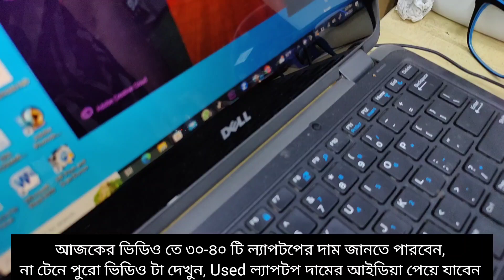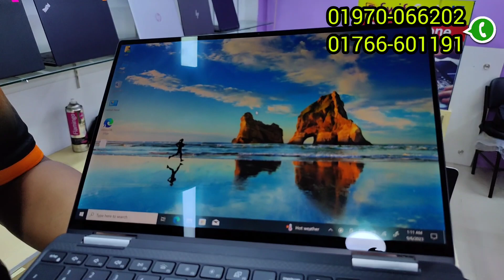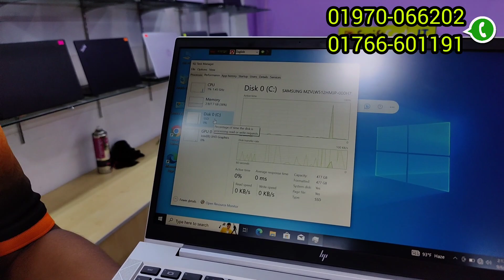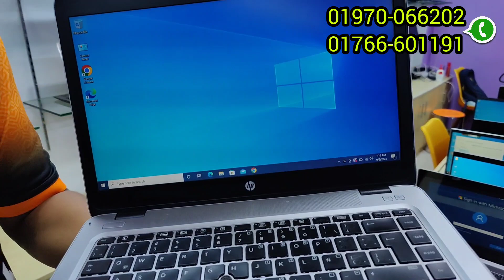১৪ হাজার টাকায় ল্যাপটপ। ল্যাপটপ পাইকারি দামে ক্রয় করুন। used laptop price in Bangladesh 2023